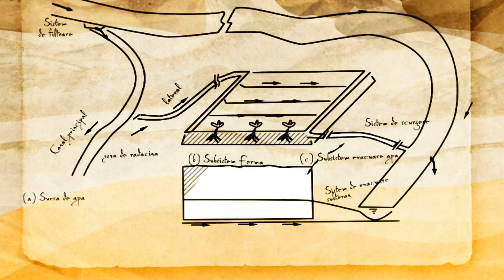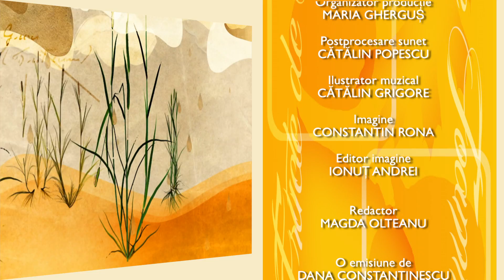În grădina Danei: Cum îngrijim mini kiwi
Ediţia emisiunii În grădina Danei difuzată duminică, 28 iulie, de la ora 10:00, la TVR1. Înregistrările emisiunii sunt online pe canalul nostru de YouTube

În această ediţie, Dana Constantinescu şi echipa ei ne-au invitat la Ploieşti, într-o gradina cu foarte multe locuri de relaxare, o rocarie, o oază de verdeaţă ascunsă privirilor în mijlocul oraşului, amenajată de ing.Elena Andrei, apoi am mers la Periş pentru a învăţa de la ing. Bianca Stefanoiu să ingrijim mini kiwi, o liană cu fructe benefice sănătăţii. În finalul emisiunii, l-am însoţit pe colegul Vasile Braic de la Tg. Mureş într-o incursiune în jud. Sălaj pe drumul lavandei.